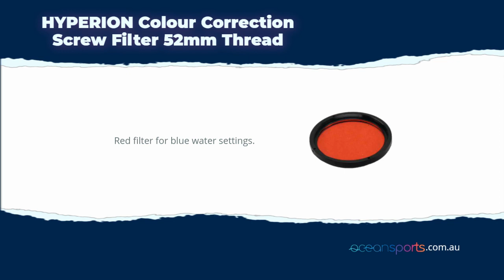HYPERION Colour Correction Screw Filter 52mm thread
Hyperion Colour Correction Filter 52mm screw thread

Red filter for blue water settings.